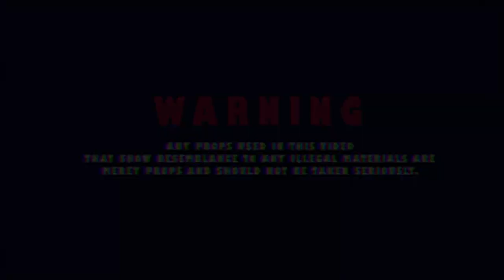TKK TONY - WALK DOWN ft ZHG SOLID (Official Music Video) Shot By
CO EDITED BY: @KaleTec